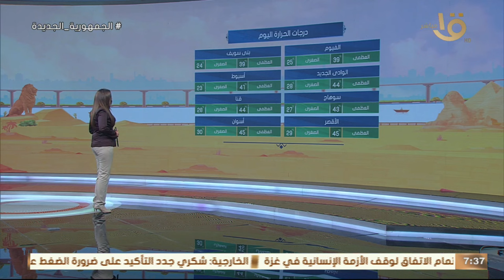موجة ساخنة.. طويلة المدى الأرصاد تكشف درجات الحرارة المتوقعة اليوم